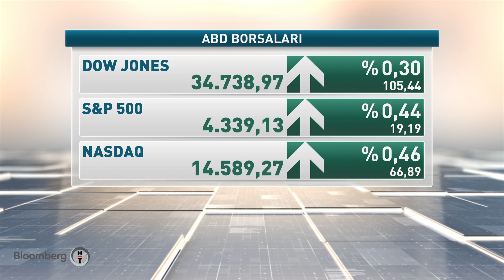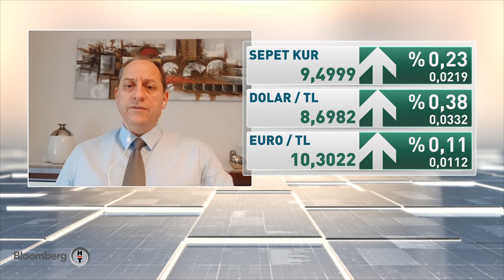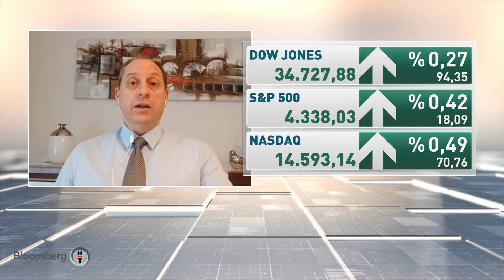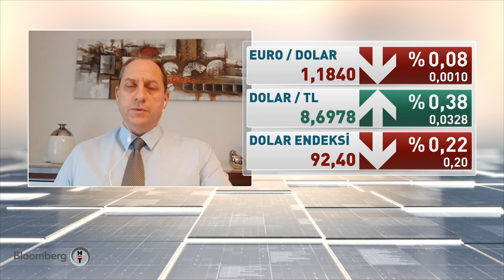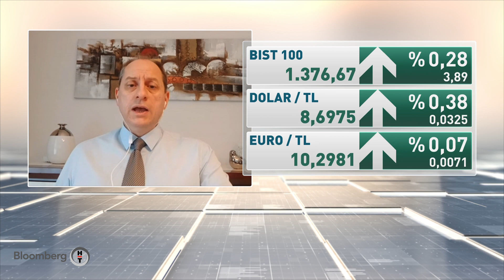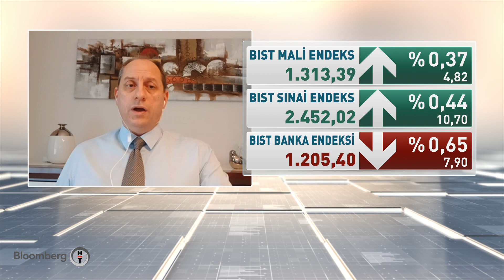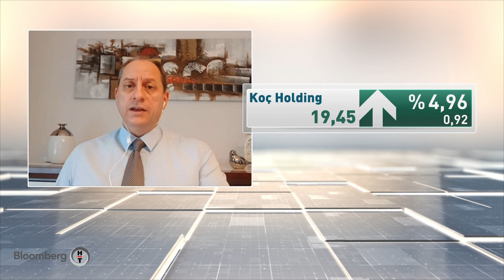TCMB'nin yatırımcılarla toplantısı - 60 Dakika | 02.07.2021